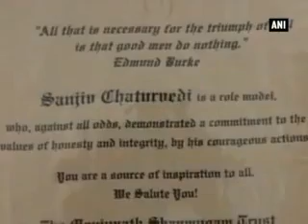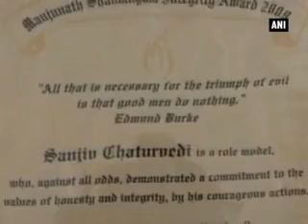IFS Officer Sanjiv Chaturvedi transferred from Haryana to Uttarakhand cadre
Former AIIMS Chief Vigilance Officer (CVO) Sanjiv Chaturvedi has been transferred from Haryana cadre to Uttarakhand cadre.